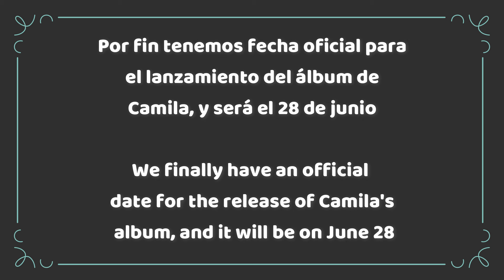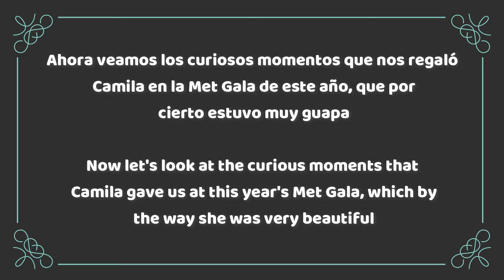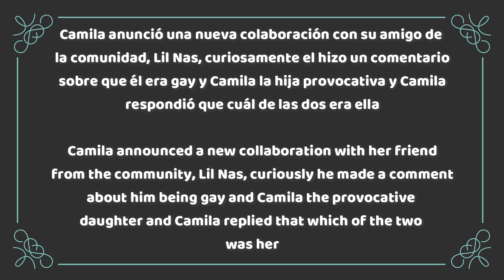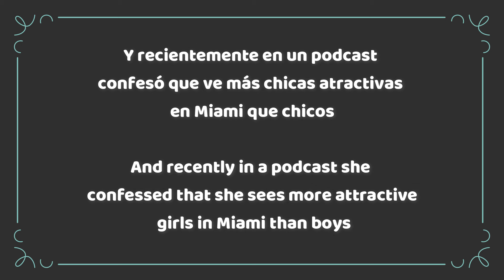Camila Cabello confiesa ver más atractivas a las chicas que los chicos | Camila y nueva era Gaymila